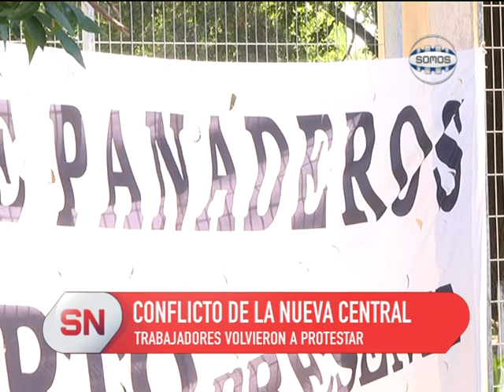LA NUEVA CENTRAL, TRABAJADORES EN ACAMPE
Ante la inminente realización de un posible remate de maquinarias de la Nueva Central, los trabajadores decidieron retornar al acampe frente a la sede central de la empresa. Reclaman también por diferencias en el dinero cobrado días atrás. Dialogamos con Romina Piussi, representante de los trabajadores.